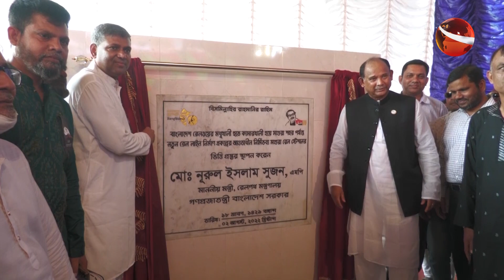রেল তো সোজা চলে এর সাথে কারো তো ধাক্কা লাগার কথা নয় রেলমন্ত্রী | Rail Minister